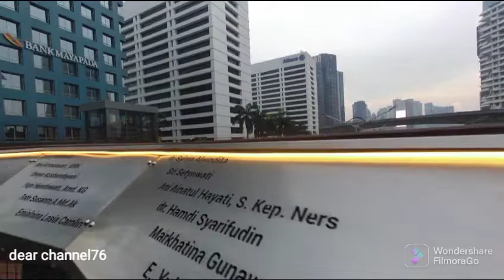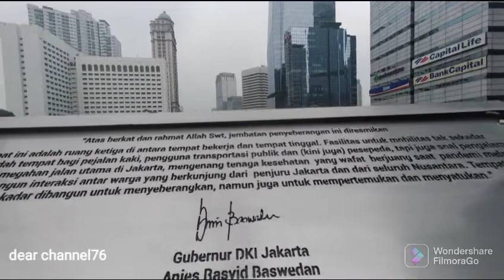JPO Phinisi H-1 sebelum lebaran sepi pengunjung